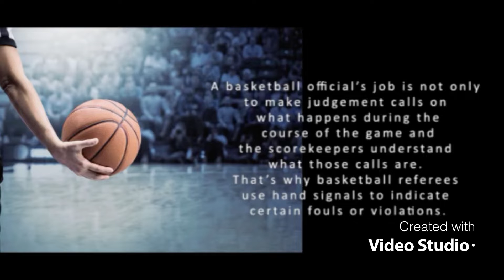basketball official hand signal by gabriel